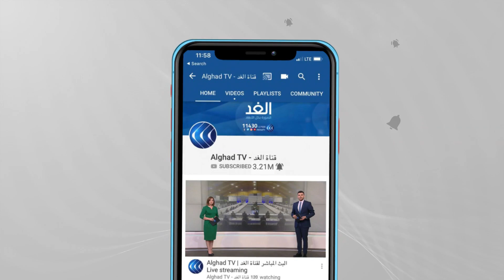توافق وتنافر في العلاقة الروسية التركية.. ما طبيعة التحالف الغريب؟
ربما لم تواجه تركيا هذا الكم من الأزمات في سياستها الخارجية مقارنة بأي مرحلة مضت في عمر الدولة التركية، وبالإشارة تحديدا إلى حكم حزب العدالة والتنمية، فيمكن تقسيمه إلى مرحلتين
 مرحلة العشرية الأولى، وفيها أصبح مبدأ "صفر مشاكل مع دول الجوار" من أكثر المبادئ التي يشار إليها في السياسة الخارجية التركية، التي قادها أحمد داود أوغلو.
 أما العشرية الثانية، ففيها تغيرت سياسة تركيا إلى النقيض وأصبح اسمها حاضرا في بؤر التوتر، وتعززت هذه السياسة خصوصا بعد تراجع تأثير داود أوغلو، وصعود رجب طيب أردوغان رئيسا لتركيا عام 2014.
في المنطقة اعتمدت تركيا سياسة خارجية كان من أبرز مفرداتها الانخراط عسكريا في الصراعات، بدعم طرف على حساب آخر، فخلال السنوات القليلة الماضية شنت تركيا ثلاث عمليات توغل عسكرية في سوريا، وأرسلت قوات ومسلحين إلى ليبيا، كما دعمت ميليشيات في كلا البلدين، ووسعت عملياتها العسكرية ضد مسلحي حزب العمال الكردستاني في شمال العراق.
 إضافة إلى هذا، واصلت تركيا التخلي عن اعتبارات المصلحة مع بعض دول المنطقة لصالح تكريس البعد الأيديولوجي، وهو ما تجلى في الدعم التركي لتنظيم الإخوان بعدد من البلدان، هذه السياسات أدت إلى توتر علاقات تركيا مع عدد من دول المنطقة، وقد وصل هذا التوتر إلى حد القطيعة الدبلوماسية في بعض الحالات.
تفاصيل أكثر عن الموضوع مع ضيف قناة الغد من موسكو ستانيسلاف ميتراخوفيتش ، الباحث في العلاقات الدولية